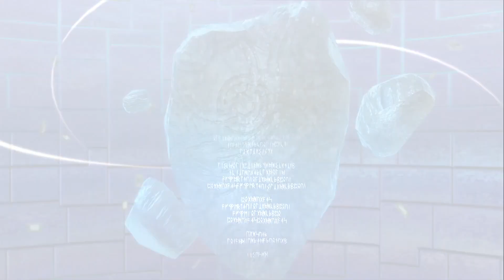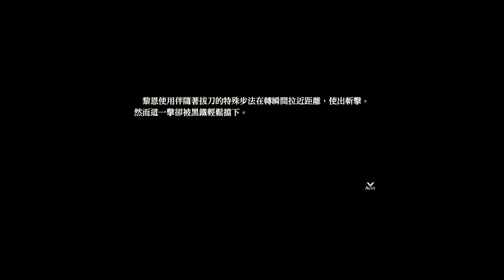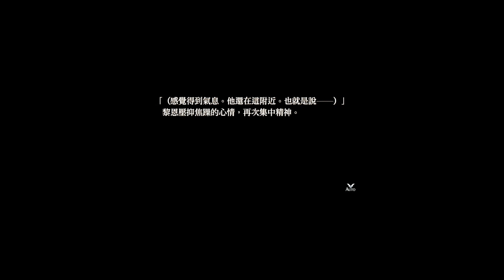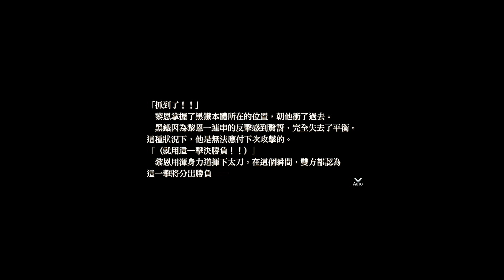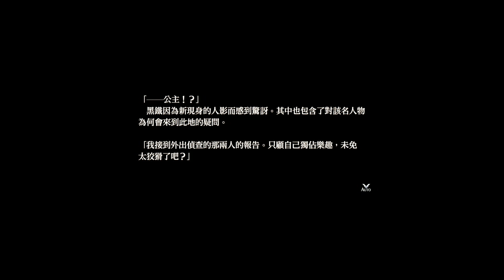(中文)創之軌跡 新作預告篇(1) 黎恩被神秘師姐給....！？ 【創始的彼方之另一個溫泉鄉】DLC大型更新 PS4 PRO 英雄傳說 創之軌跡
黎恩輸了ＸＤ
英雄伝説 創の軌跡
英雄傳說 創之軌跡
THE LEGEND OF HEROES HAJIMARI NO KISEKI